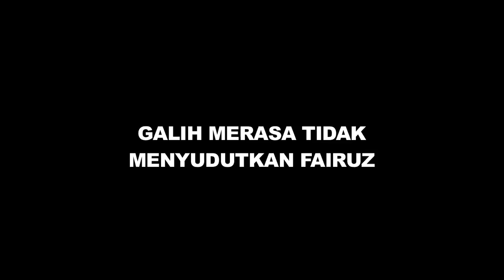Galih Ginanjar Tak Gentar Dilaporkan ke Polisi - Cumicam 01 Juli 2019